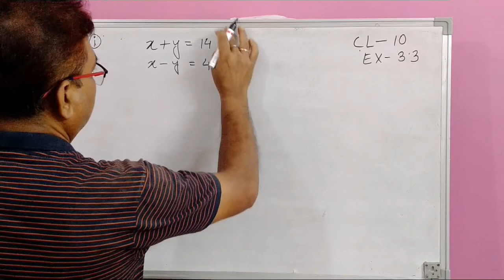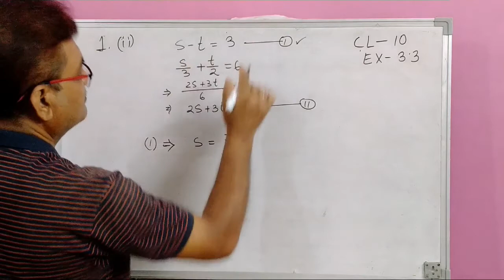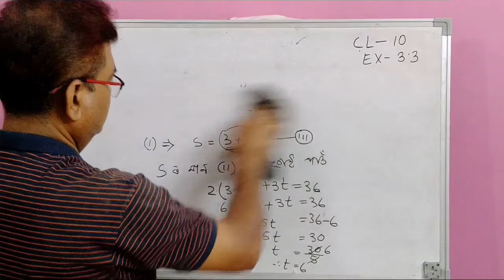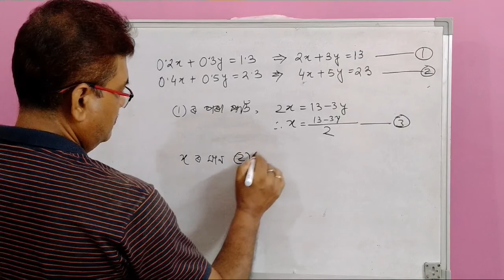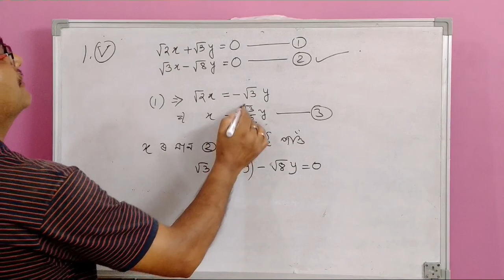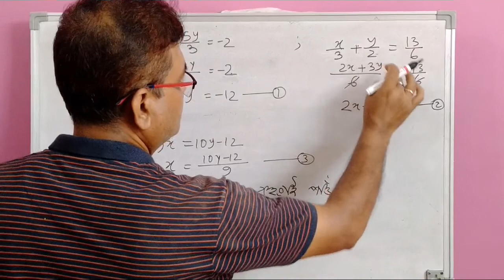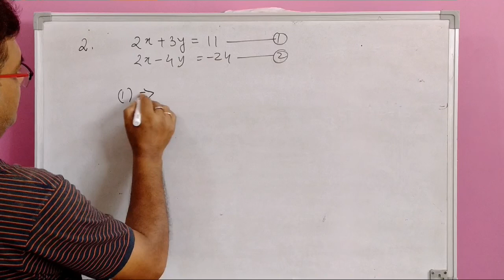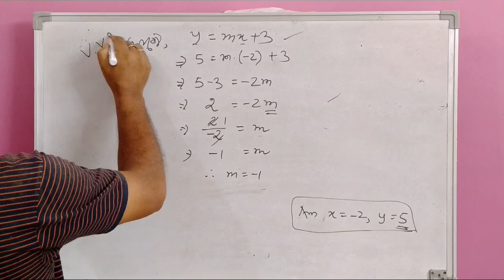Class 10 Maths Exercise 3.3 Question No.1 and 2 || দুটা চলকত ৰৈখিক সমীকৰণৰ যোৰ || Solved In Assamese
#2021 এই‌ ভিদিওত Chapter 3 দুটা চলকত ৰৈখিক সমীকৰণৰ যোৰ Exercise - 3.3 Question No.1 and 2 আগবঢ়োৱা হৈছে।